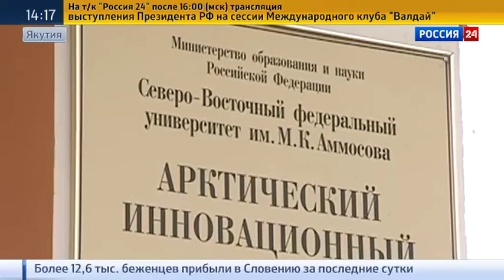Ученые СВФУ исследуют редкие генетические заболевания. Россия 24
Надежда Максимова, заведующая лабораторией «Геномная медицина» Клиники Медицинского института СВФУ им. М.К. Аммосова рассказывает об уникальных исследованиях редких генетических заболеваний в Якутии. Сюжет ГТРК «Вести»